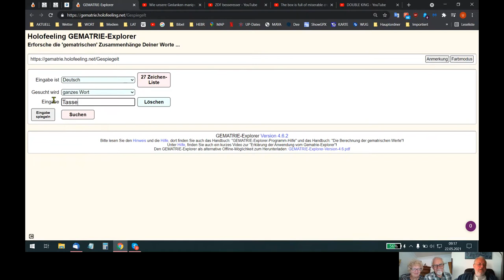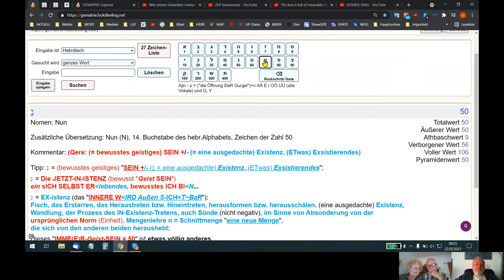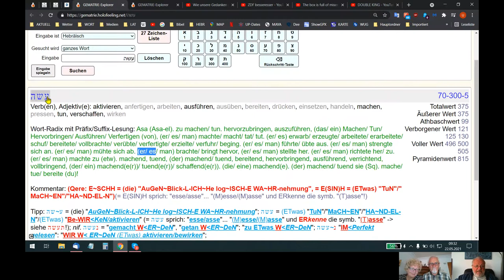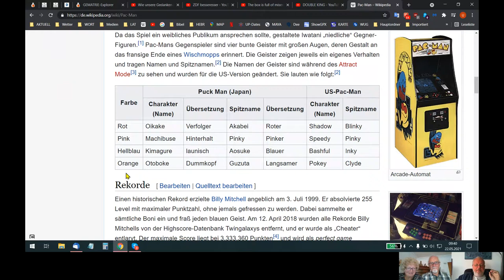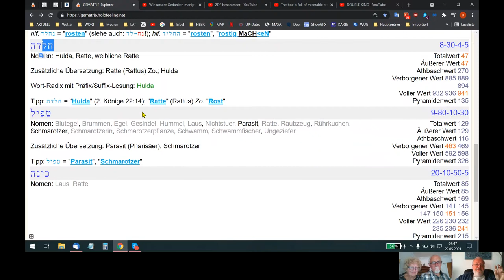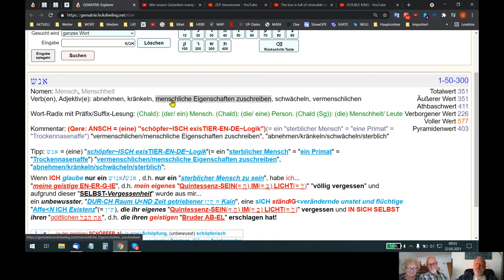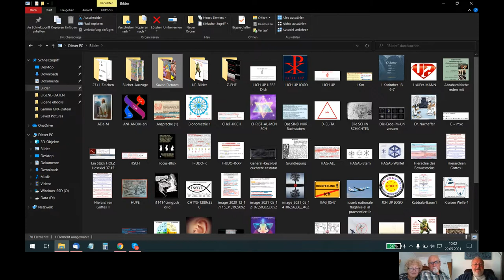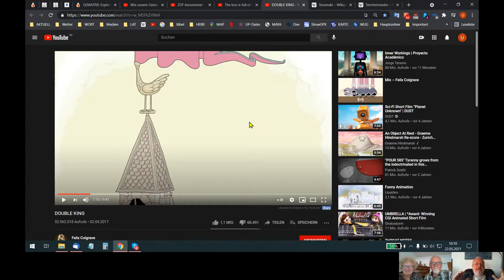🆙 HOLOFEELING E²Rklärt Dir Deine BEWUSSTE "HeIM-KE²-HR"!